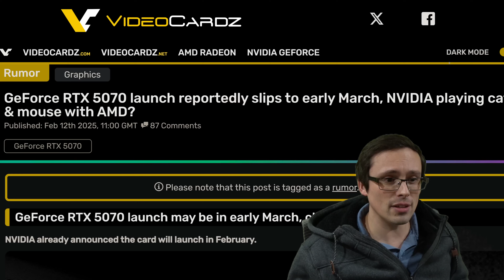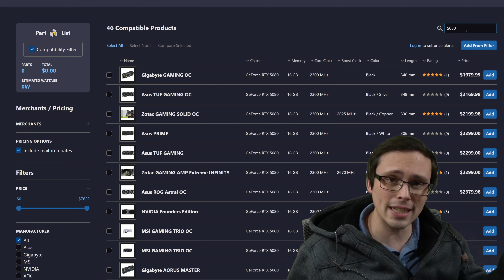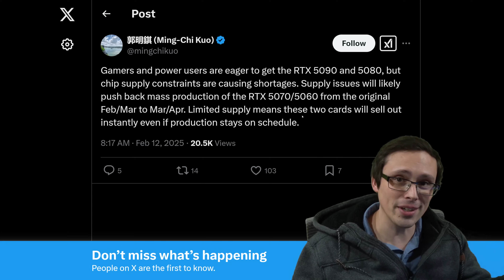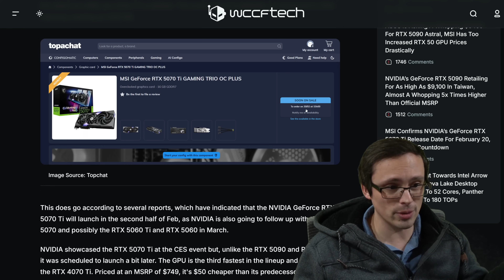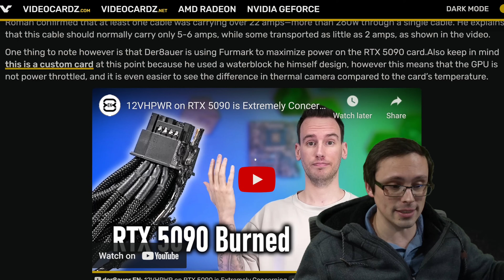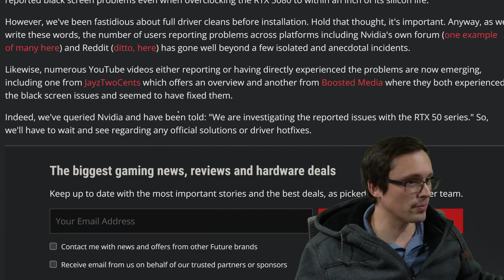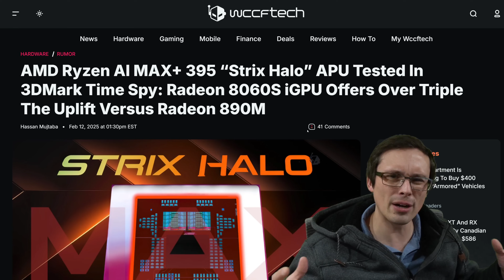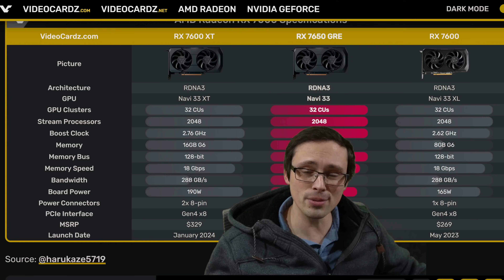5070/5060 Delayed? 5090 Cable Melting Update | How paper was launch? | RTX 50 Laptops | Strix Halo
Chapters:
0:00 Summary of PC hardware news topics
0:38 RTX 5070 and 5060 release dates may be delayed
4:15 How paper was the 5080/5090 launch?
5:34 So is the rumored 5070 delay due to supply? And will it be a paper launch?
6:04 If 9070/XT is good and has good supply it could do well
7:29 RTX 5070 Ti release date leaks
9:19 What we know about 5070 Ti performance
10:22 What about the melting 5090 cables?
13:20 Nvidia responds to reported 5080/5090 issues
14:40 RTX 50 series laptop preorder dates
15:17 AMD Strix Halo benchmark leak
16:57 AMD "Great Radeon Edition"